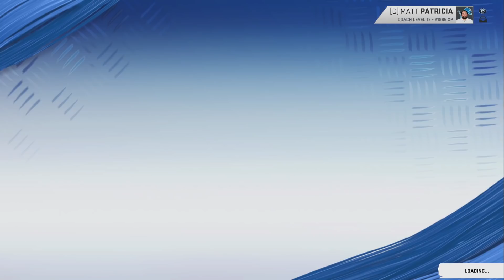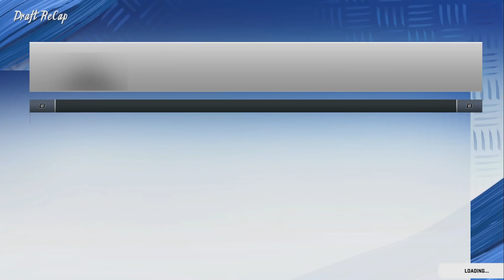Following The Careers of Jeff Okudah and D'Andre Swift! Madden 20 Experiment!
We're back with another career sim video and this one is of the 3 solid picks The Detroit Lions took in Jeff Okudah, D'Andre Swift, and Julian Okwara!